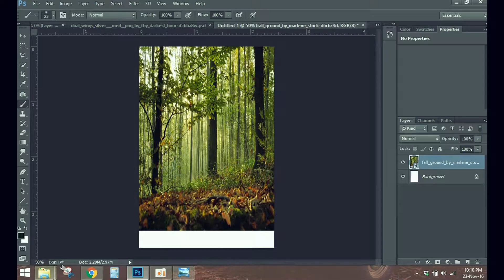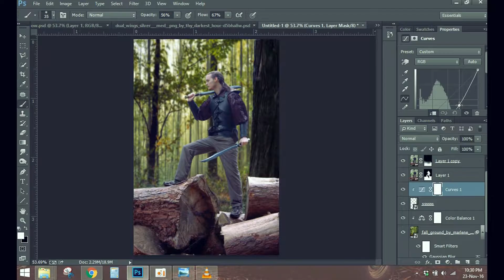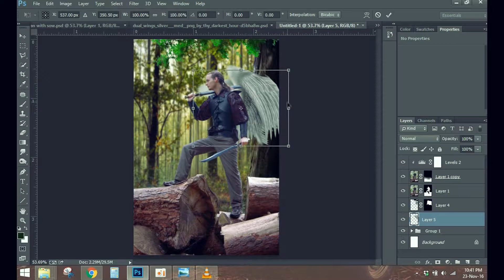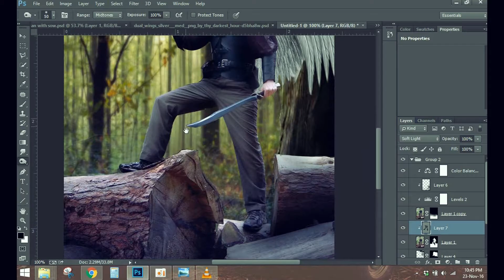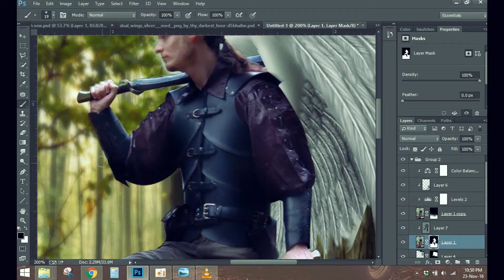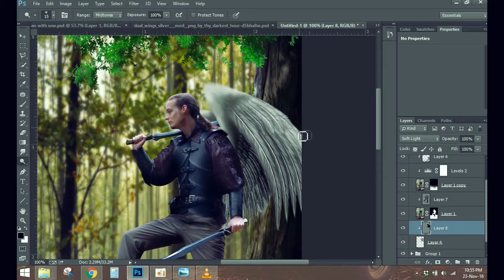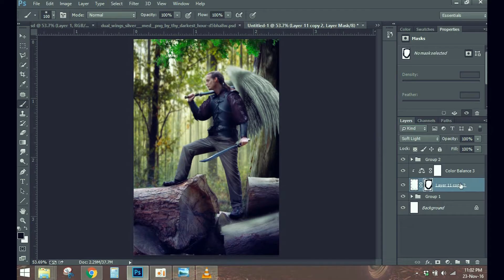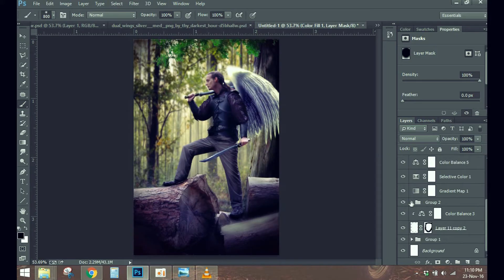Photoshop tutorial | Fairy protect the forest photoshop manipulation (Photoshop) | CreativeStationJ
The reason which inspired me to learn about photoshop. You know before I dislike about learning photoshop but when I watched someone photoshop in YouTube, I just appreciated who photoshop creator is because had the same to my idea who like to create something to find out something new. Especially, for watcher to understand about creativity and felt happy after being seen something new.
Image credit
A man image: